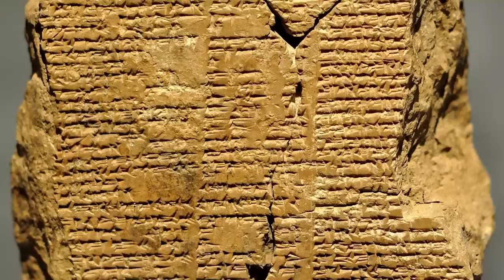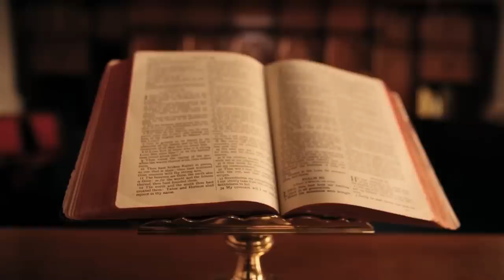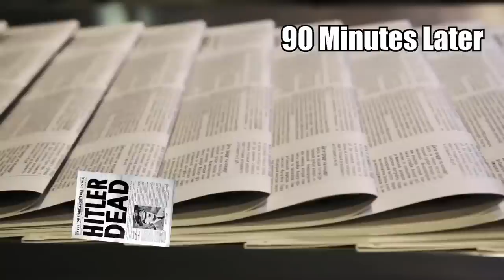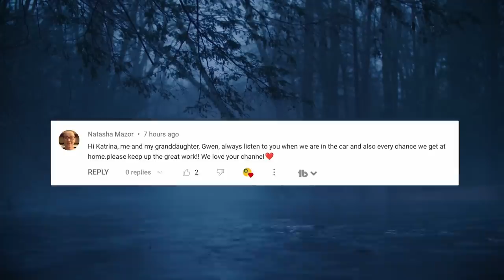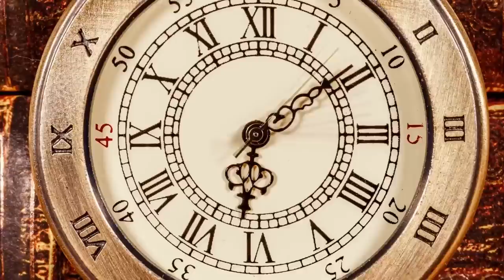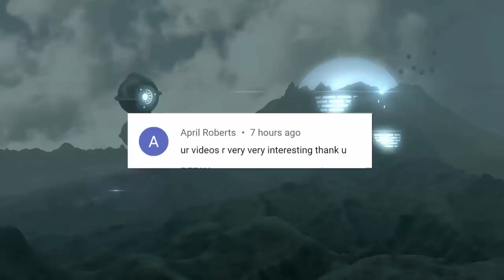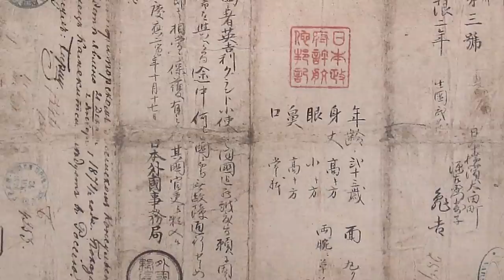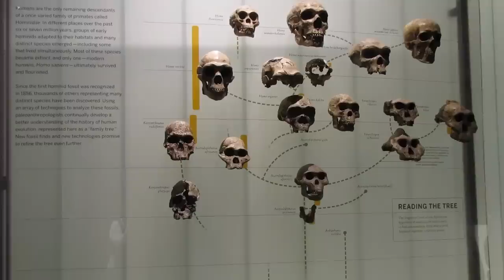Lost Tomb of Legendary King Gilgamesh Finally Discovered by Archaeologists!